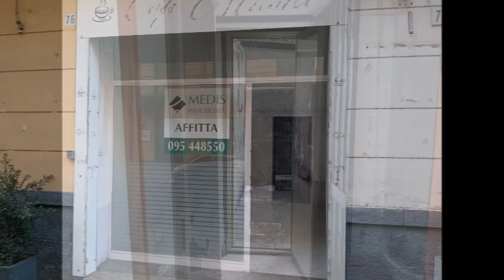VIDEO BOTTEGA VIA MILANO